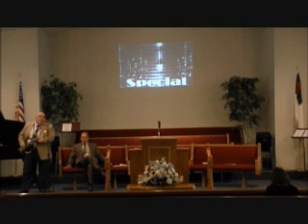Sweet Sweet Spirit